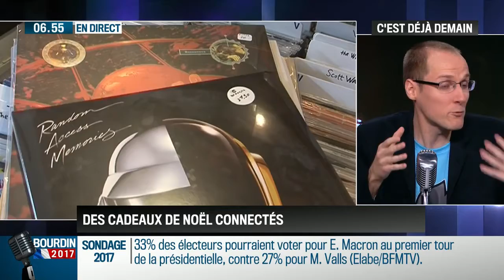ELIPSON dans Bourdin Direct sur RMC : La platine vinyle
Anthony Morel présente la platine Elipson Omega 100 RIAA BT en direct sur le plateau de Jean-Jacques Bourdin. Les platines Alpha et Omega entièrement fabriquées en France font le pont entre la haute technologie et le vintage. Le design ultra soigné et les matériaux utilisés en font des platines à la pointe de la perfection sonore. Hybrides, elles séduisent les adeptes du son analogique et proposent une liberté d’écoute avec leurs multiples connectivités (bluetooth, USB).

Le chaîne :

RMC

Sigle de Radio Monte-Carlo, est une radio généraliste

L’émission :

Bourdin Direct

La chronique :

La chronique d’Anthony Morel

Anthony Morel, expert High-tech rejoint l’équipe de « Bourdin Direct » pour donner chaque matin les dernières actus techno, internet ou encore de la téléphonie

L’objet :

Elipson Omega 100 RIAA BT

Entièrement dessinée et élaborée par les designers et les ingénieurs d’Elipson, la platine vinyle Elipson Omega 100 RIAA BT est un concentré de technolgies et d’innovations. C’est la première platine vinyle au monde capable de transmettre le son par onde Bluetooth tout en gardant une qualité de son inégalée.